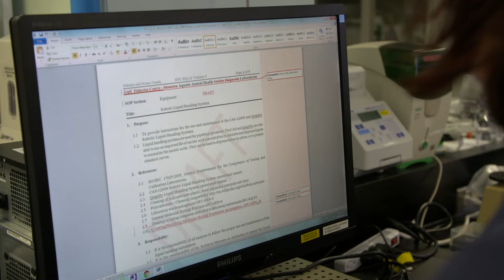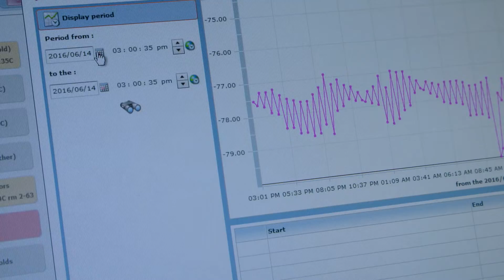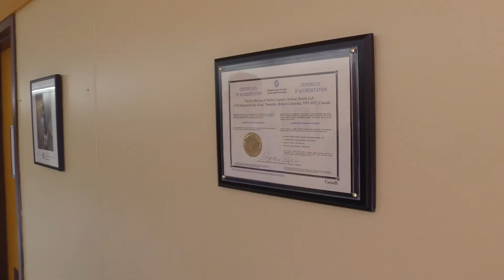Achieving Excellence in Regulatory Science - ISO 17025 Laboratory Accreditation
Fisheries and Oceans Canada staff at three diagnostic laboratories share their journey towards ISO 17025 accreditation. Achieving accreditation to these international standards provides trading partners and Canadians with confidence in Canada’s diagnostic testing and management of aquatic animal health.